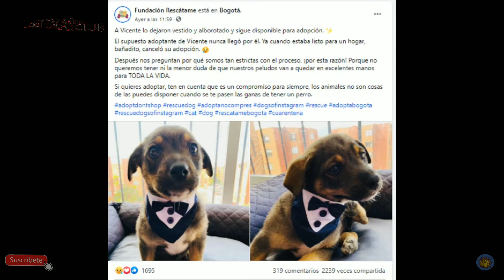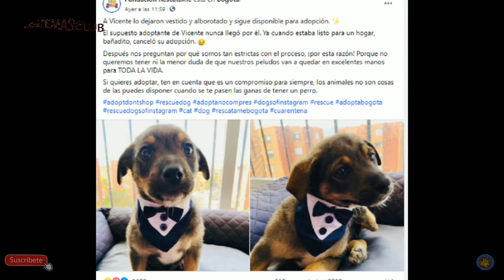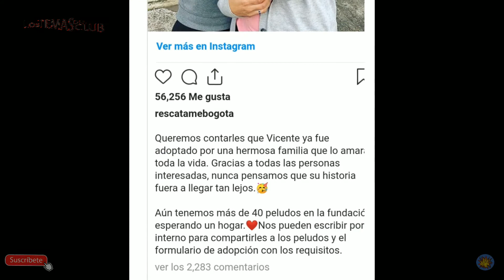Vicente: El cachorro que DEJARON PLANTADO el DÍA de su ADOPCIÓN y el cuál YA TIENE HOGAR